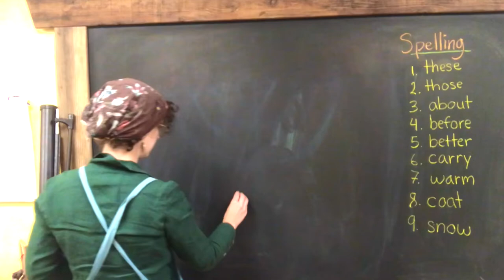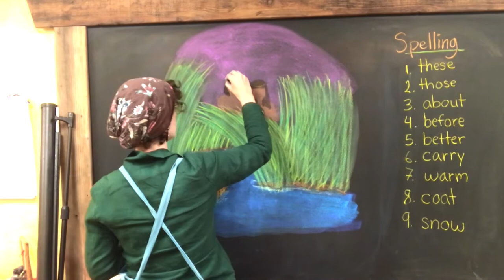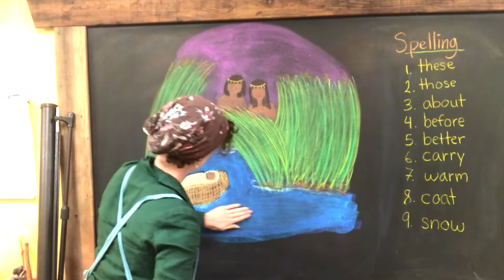Third Grade Chalkboard Drawing - Moses in the Reeds - Waldorf Education Chalk Art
A chalkboard drawing for a third grade public Waldorf curriculum. This drawing of Moses in the reeds is inspired by the work of my former colleague, Sasha Prosser.